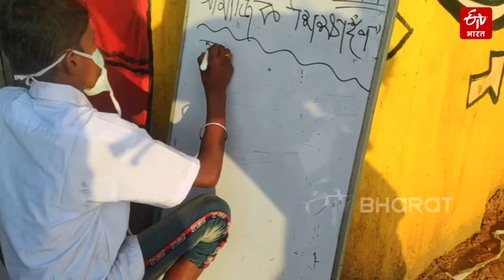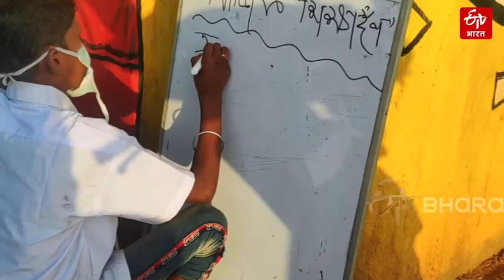Education Under The Flyover | ETV Bharat Uttar Pradesh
उस बच्चे को देखें जो बोर्ड पर कुछ लिखने की कोशिश कर रहा है. दो दिन पहले उसे शिक्षा के महत्व के बारे में पता नहीं था. उसे ये तक नहीं पता था कि पेंसिल कैसे पकड़नी है. त्रिपुरा की राजधानी अगरतला में गली के बहुत से बच्चे हैं, जो कभी स्कूल नहीं गए. ये बच्चे जिनमें से अधिकतर बाल मजदूरी करते हैं, यह भी नहीं जानते थे कि वे जो पैसा कमाते हैं उसकी गिनती कैसे करें. लेकिन अब और नहीं.